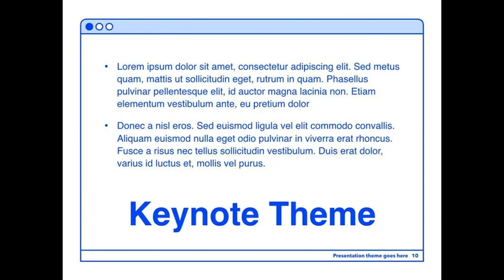Social Media Guide Keynote Template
The Social Media Guide template offers a professional look for your unique Keynote slideshows. It includes 32 masters and 2 slide sizes, which allows you to choose the best layout for your information. The modern, polished layouts go beyond mere backgrounds, fonts, and bullets: they contain matching charts, diagrams, tables, and other data visualization elements. The template can be opened and edited in Keynote 6.0 or later versions.